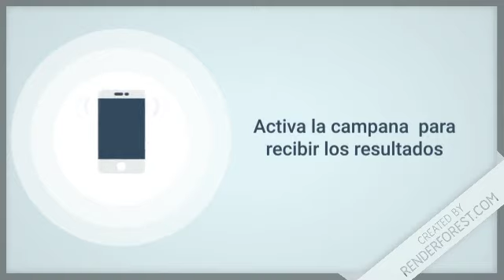Lotería Juega Pega resultados de hoy 01 de Noviembre del 2019 Lotería Dominicana